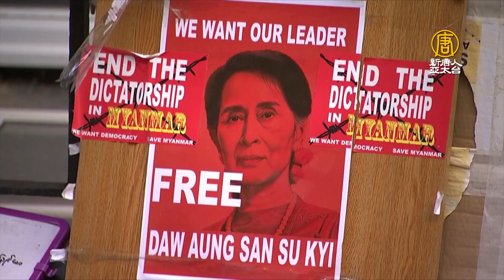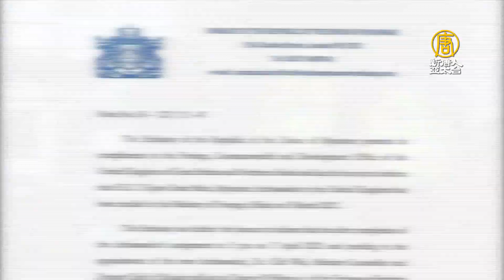緬甸駐英大使挺翁山「被政變」 遭軍政府趕出